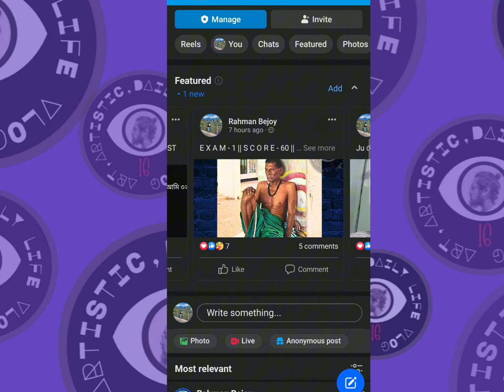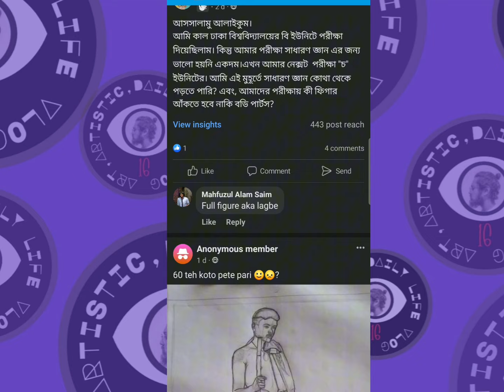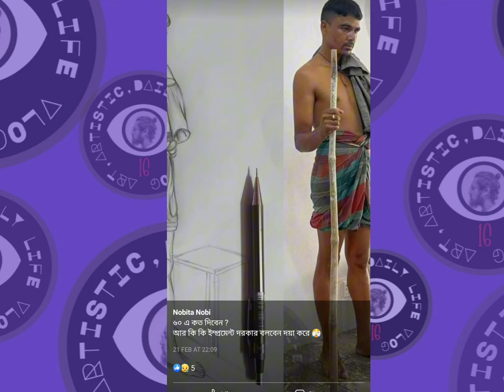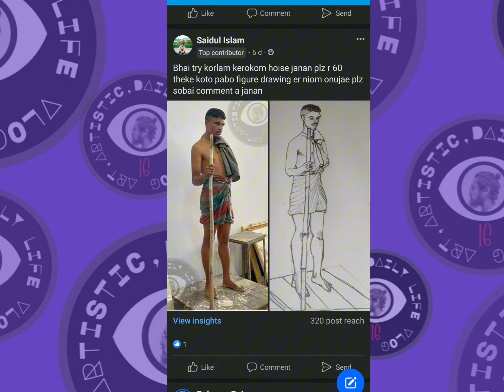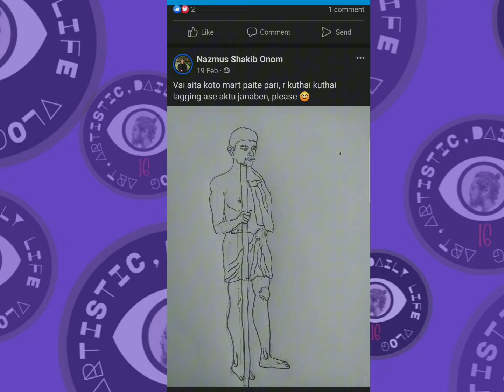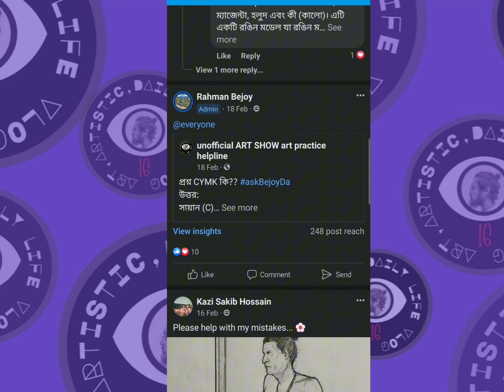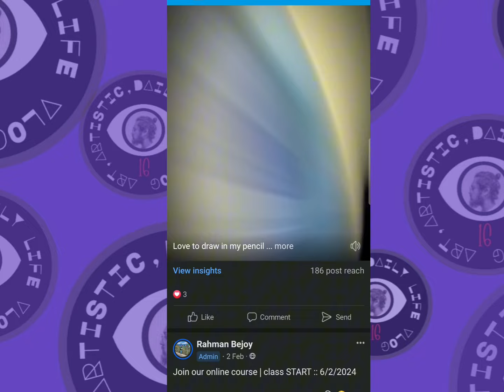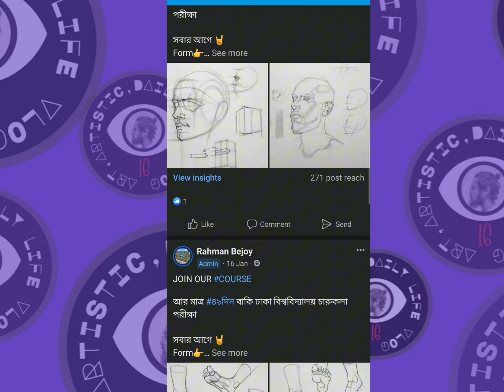এই ভুল ঠিক করুন | Dhaka University Charukola Admission Test 2024 | Drawing Review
join for free online DRAWING EXAM

ALL UNIVERSITY চারুকলা DRAWING + MCQ ONLINE COURSE

1000 MCQ PRACTICE

for free  ONLINE  exam

Architecture Drawing Courses

Advance Course : 1850/- ( 2 months )

জরুরি প্রয়োজনে কনটেক্ট করতে পারেন এখানে

Dhaka University Admission Test 2024 | Dhaka University Admission guideline | DU Admission 2024 Update News & Up to Date | DU Admission Update 24 | DU Admission Apply 2024 | DU 2024 Admission | DU 2024 Admission Update News | DU Admission GPA Requiment 2024 | DU Admission 2024 | Dhaka University Apply kobe suru | ঢাবিয়ান | ঢাবি চারুকলা ভর্তি ২০২৪

BFA Course |Bachelor of Fine Arts |  Applied Art | Painting | Visual Communication | Sculpture | Pros and Cons | Choosing BFA Stream | Art Education | Career in Fine Arts | BFA Specializations | Art School | Creative Fields | College Degree | Art and Design | Student Guidance | Educational Choices | Fine Arts Programs | Art Career Options